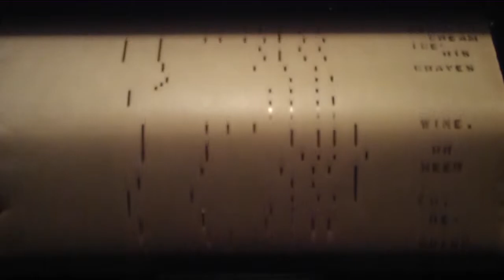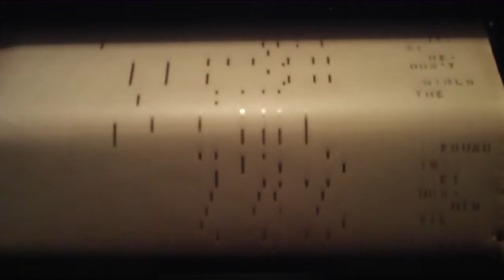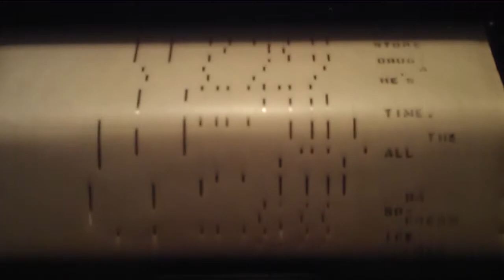"JELLY BEAN"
QRS WORD ROLL #1111-fox-trot Words and Music by Sam Rosen, Joe Vergis & Jimmie Dupre. played by PETE WENDLING (1920)